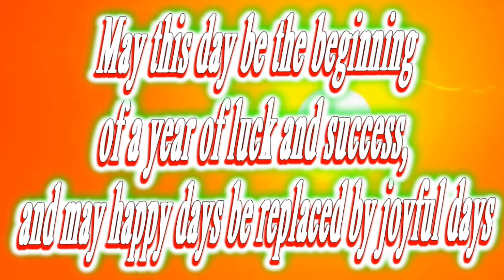Happy birthday Jaxxon